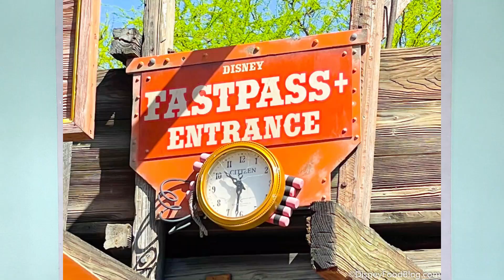Que CAMBIÓ desde tu ÚLTIMO viaje a DISNEY WORLD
Cuando fue tu último viaje a Disney World? Sabias que muy posiblemente el Resort no este ni remotamente similar a como lo recuerdas? Te cuento todo lo que se ha modificado este último tiempo, desde atracciones nuevas, cancelaciones de eventos, no más FastPass ni plan de comidas entre otras cosas!
✈️ Necesitas ayuda para gestionar tu viaje a Disney?
🧜🏻‍♀️Hola a todos! Yo soy Luli y les doy la bienvenida a mi canal, hablamos sobre viajes a Disney Wolrd, cómo gestionarlo, películas, historia y todo sobre el mágico Disney!
Subimos vídeos Martes y Viernes